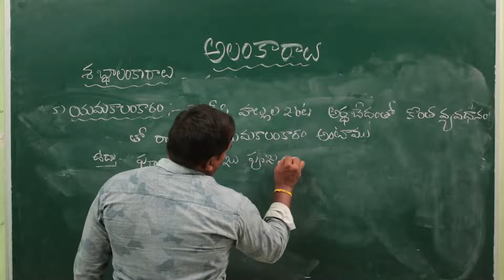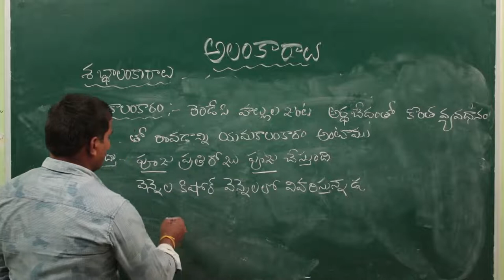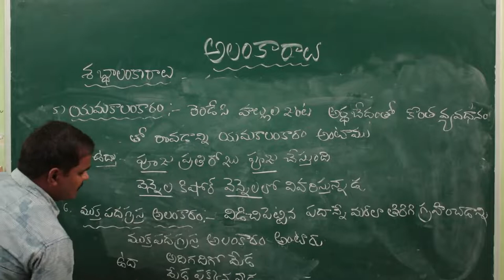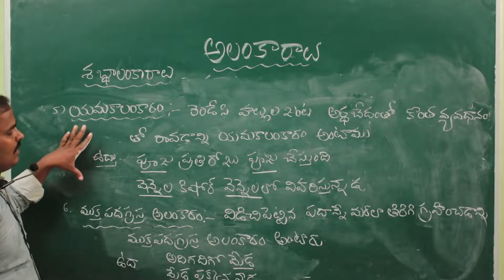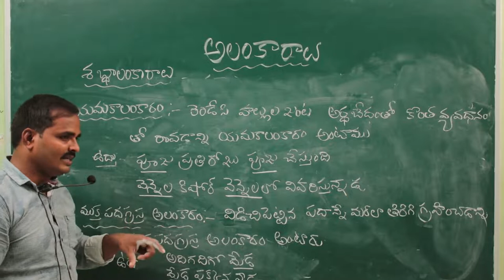Alankaralu 2 1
Alankaralu 2